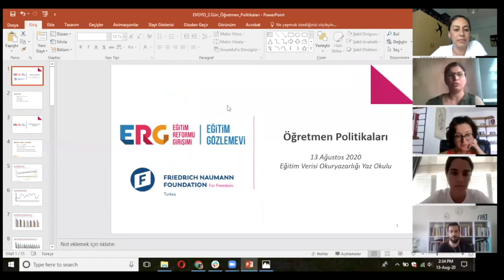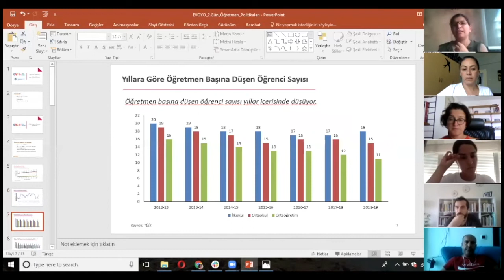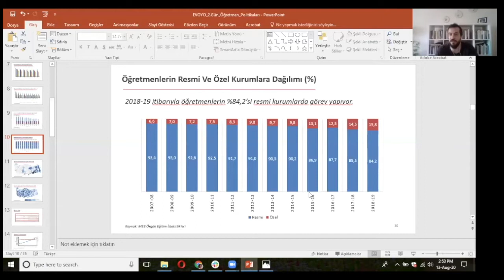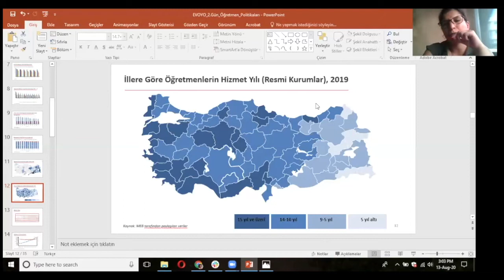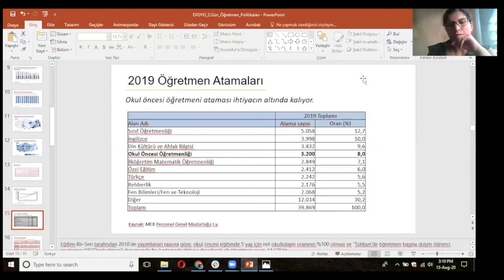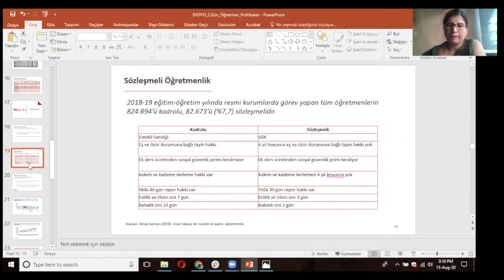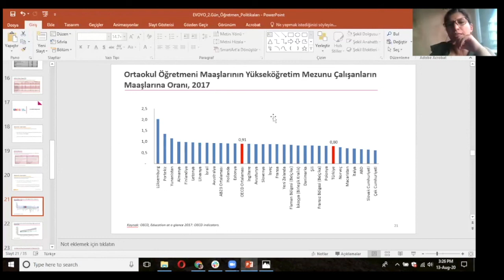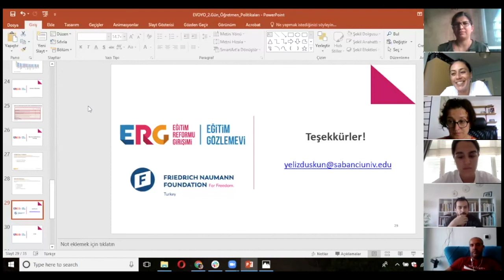Eğitim Verisi Okuryazarlığı Yaz Okulu | Öğretmen Politikaları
Veri okuryazarlığının eğitim alanındaki önemine dikkat çekmek ve bu alanda paydaşlar arası işbirliğinin gelişmesine katkıda bulunmak için Friedrich Naumann Vakfı Türkiye'nin desteğiyle düzenlediğimiz Eğitim Verisi Okuryazarlığı Yaz Okulu'nda ERG Politika Analisti Yeliz Düşkün, öğretmen politikaları alanındaki izleme ve değerlendirme çalışmalarında kullanılan veri ve göstergeleri anlattı.